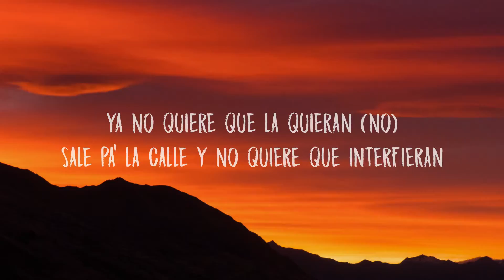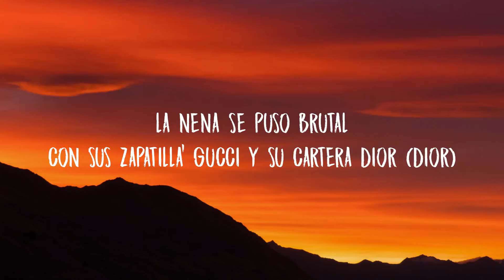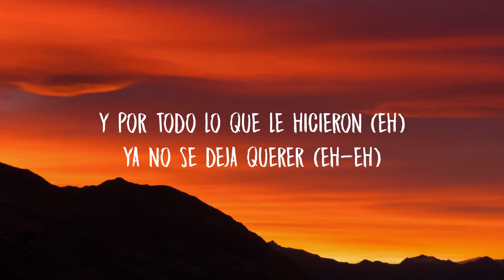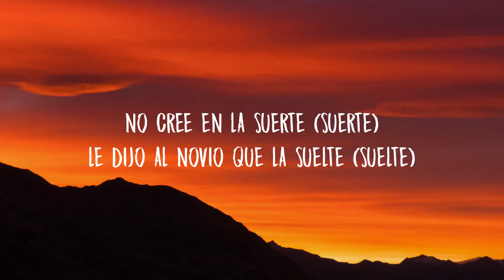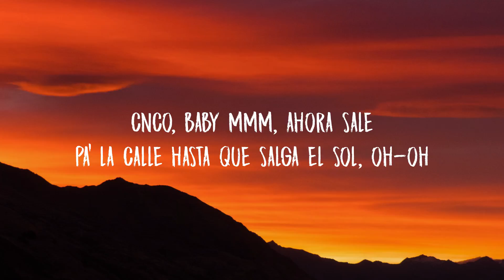CNCO - Party, Humo y Alcohol (Letra/Lyrics)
Lyric Video for “CNCO” by Party, Humo y Alcohol.